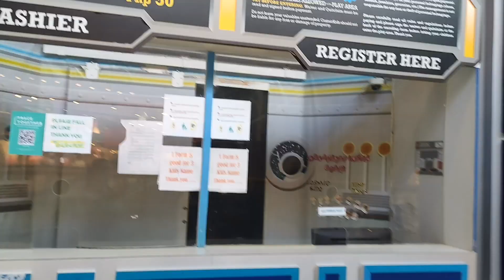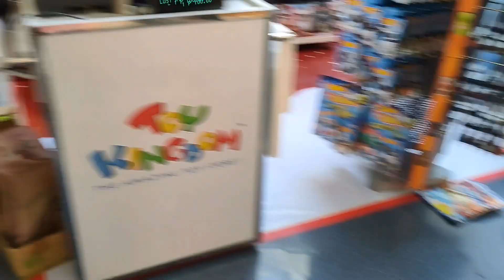I went to the Mall !!!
Stay Safe and Healthy Everyone💖God Bless.

Join our BisDutch Community To Access and Get Our Month-Long Perks.